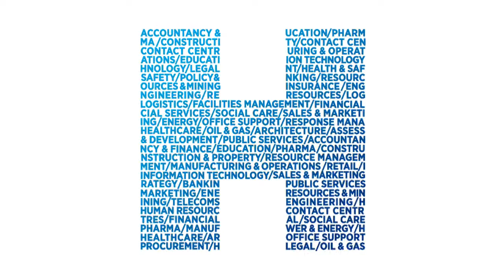Reeldeal Corporate Video Productions: A Day in the Life of Hays Recruitment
- stock footage & video production company in London. Register to receive a free HD stock footage clip every month!

Hays Recruitment is a global recruitment consultancy and therefore our video needed to reflect the breadth of their expertise and their global reach.

Our starting point was our extensive stock footage library of HD video clips. We then conducted a bespoke video shoot on location and spent many hours in post-production combining all the elements. The finished product is a storytelling video, showing a day in the life of Hays Recruitment.

Reeldeal specialises in the creation of bespoke video marketing assets including commercials, corporate videos, branded content, event videos and premium stock video footage.

Reeldeal, Greenwich Peninsula, 6 Penrose Way, London, SE10 0EW, United Kingdom.